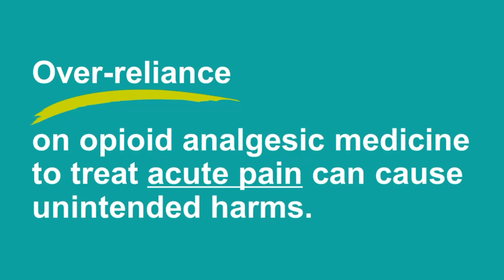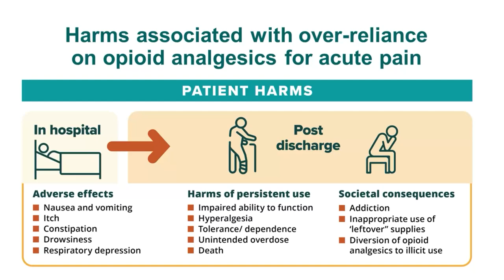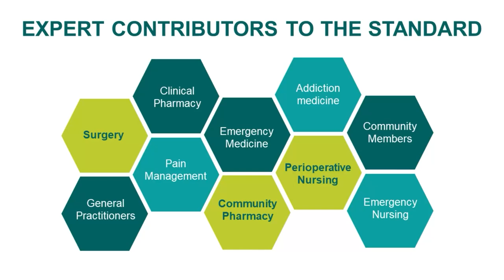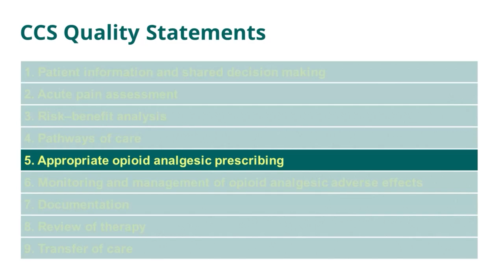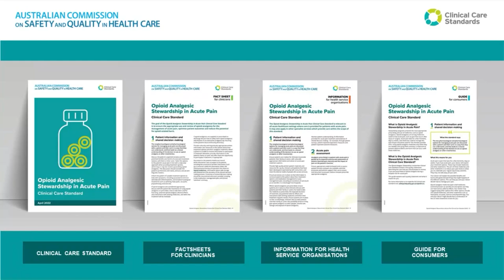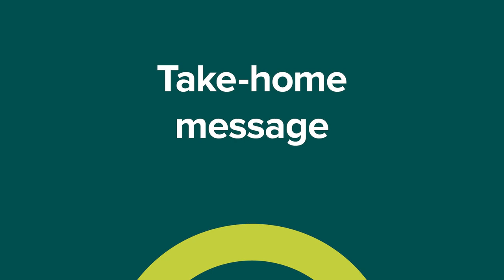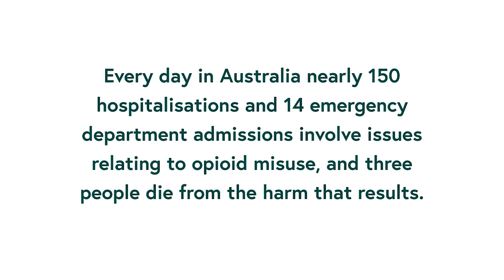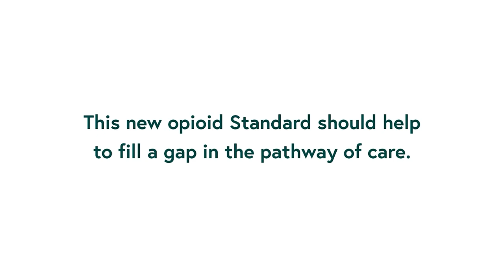Launch of the Opioid Analgesic Stewardship in Acute Pain Clinical Care Standard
The Opioid Analgesic Stewardship in Acute Pain Clinical Care Standard was launched by the Australian Commission on Safety and Quality in Health Care on 27 April 2022.

The new standard outlines appropriate use of opioid analgesics following surgery and in the emergency department, for patients without major trauma. It is relevant to emergency clinicians and surgical teams, as well as members of the interdisciplinary team, such as allied health, nursing, clinical pharmacy services and acute pain services.

Hosted by Conjoint Professor Anne Duggan – Chief Medical Officer, Australian Commission on Safety and Quality in Health Care, the panellists included:

• Conjoint Associate Professor Jennifer Stevens – Anaesthetist and pain medicine specialist, School of Clinical Medicine, UNSW Medicine & Health, St Vincent’s Clinical Campus, Discipline of Critical Care
• Dr Andrew Sefton – Orthopaedic surgeon, VMO Dubbo Base Hospital NSW, VMO North Shore Private Hospital, Honorary Fellow Royal North Shore Hospital
• Thuy Bui – Analgesic Stewardship Pharmacist and Perioperative Services Pharmacist Alfred Health, Melbourne; Faculty of Pharmacy and Pharmaceutical Sciences, Monash University
• Dr Hester Wilson – General Practitioner; Staff Specialist in Addiction, Drug and Alcohol Services, South East Sydney Local Health District; Conjoint Lecturer, School of Public Health and Community Medicine, UNSW